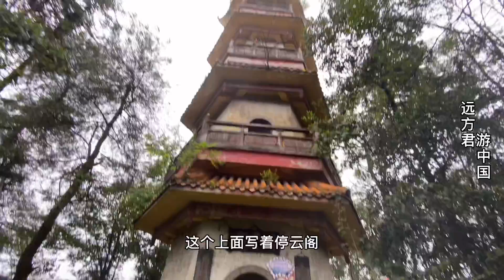回湖南老家与老爸登山，带大家看看湖南山区的农村与城镇建设得怎样？这样的景色你羡慕不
用镜头记录多彩人生，带你领略美丽世界！
大家好！我是远方君！
我喜欢背着包游览世界！
我希望通过YouTube让更多人了解我的所见所闻。

背包旅行 生活VLOG 旅行VLOG 我们强调了视频内容的专业性和安全性，以确保观众获得可靠的信息